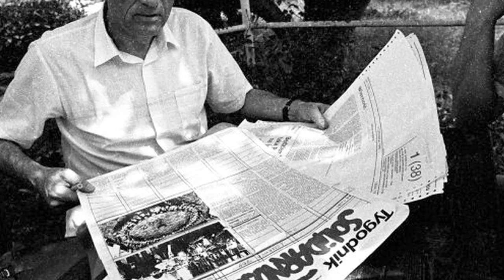Tadeusz Mazowiecki nie żyje. Pierwszy niekomunistyczny premier Polski miał 86 lat